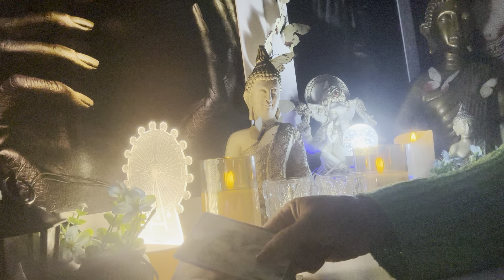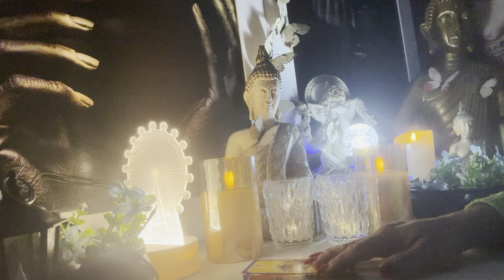CÂNCER ♋️ 🧿11/06/2024 - VOCÊ VAI SE ABORRECER COM ALGUÉM DA FAMÍLIA...